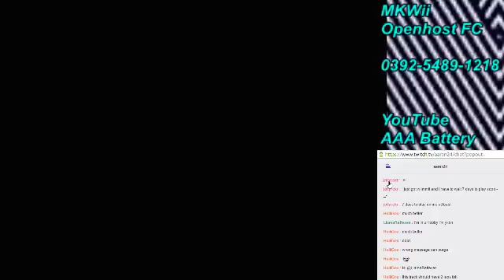MKWii Twitch Highlight #5: GG, Baby Park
GCN Baby Park is hell incarnate.